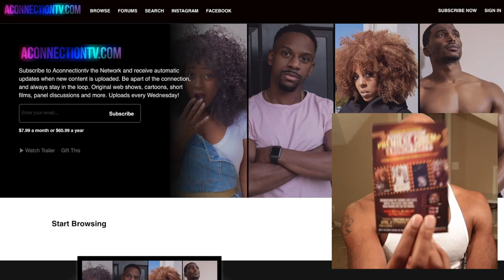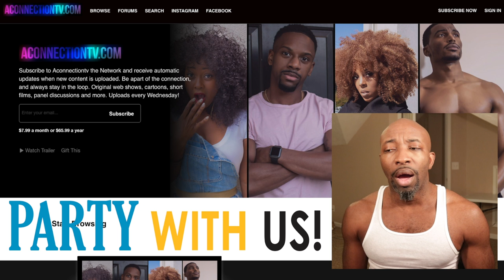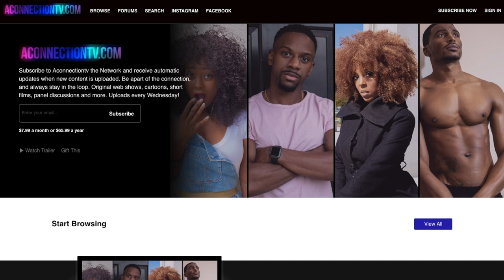Aconnectiontv Cinema Premier Launch Party ATL 2019 | Midtown Art Cinema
About Aconnectiontv.com:
Aconnectiontv.com is the world's new diverse internet entertainment service with members all around the world enjoying WEB series, short films, cartoons, and feature films across a wide variety of genres. Members can watch as much as they want, anytime, anywhere, on any internet-connected screen. Members can play, pause and resume watching, all without commercials or commitments.

Commercial Info

Aconnectiontv the Network, is a channel on youtube that embodies change and the differences with in our lives.  Cartoons, Reviews, Travel Stories, Interviews and more.